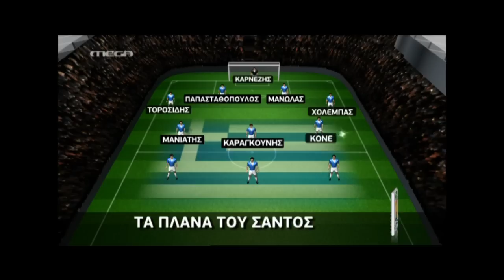newsIT.gr Τα πλάνα του Σάντος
Τα πλάνα του Σάντος